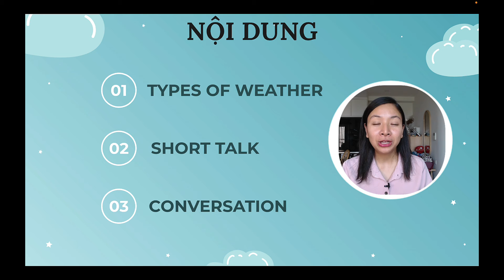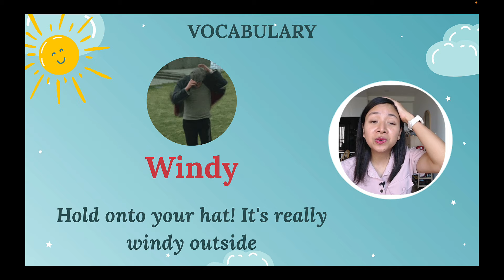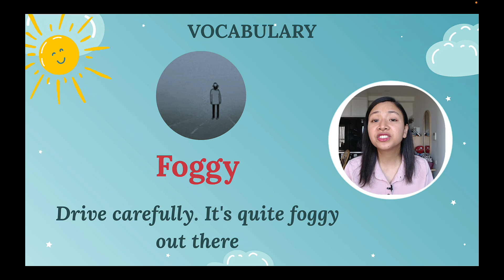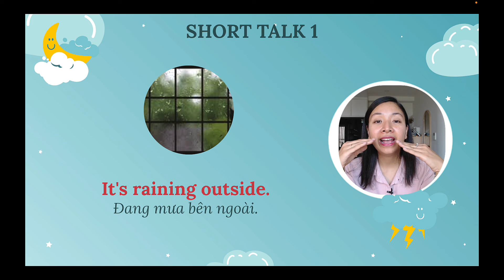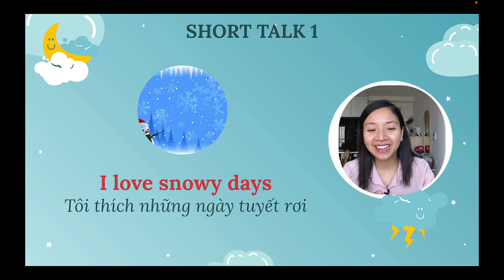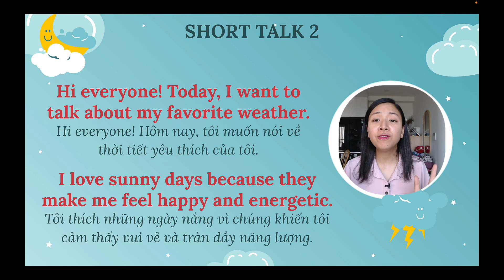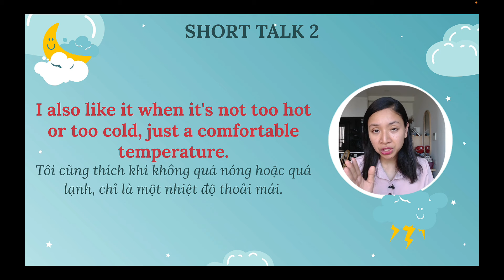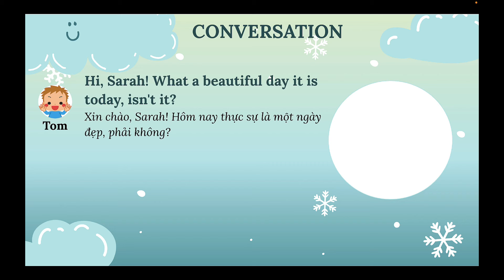Từ A-Z Về THỜI TIẾT Trong Tiếng Anh: Từ Vựng & Hội Thoại Giao Tiếp Thường Gặp | Ms Thủy KISS English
Bạn muốn nắm vững cách diễn đạt và từ vựng tiếng Anh về thời tiết? Video này sẽ hướng dẫn bạn cách sử dụng các từ vựng thời tiết thông dụng và các mẫu câu trong giao tiếp hàng ngày. Hãy cùng khám phá thế giới tiếng Anh qua các biểu hiện của thời tiết!

✅ Đặt mua bộ sách "BOOM!

Video này sẽ giúp bạn học các từ vựng thời tiết quan trọng như Sunny, Rainy, Cloudy, Windy, Snowy, Foggy, và Stormy. Thủy sẽ chia sẻ cách sử dụng từ vựng này trong các ngữ cảnh khác nhau qua những câu thoại thực tế như:

- "Let’s go to the beach. It’s a beautiful sunny day."
- "Don’t forget your umbrella. It’s going to be a rainy day."
- "Drive carefully. It’s quite foggy out there."

Bạn cũng sẽ học cách hỏi và bình luận về thời tiết bằng các câu như "What’s the weather like?" và "It’s a beautiful day today."

💥 Nhận ƯU ĐÃI các khóa học tiếng Anh online tại

❤️ Nhận ngay ưu đãi khoá học online "Giao Tiếp Tiếng Anh Hàng Ngày Dễ Dàng" tại đây

Thủy hy vọng video này hữu ích với bạn! Hãy chia sẻ video đến cho nhiều bạn bè cùng học và đừng quên xem các video khác trên kênh để nhanh chóng cải thiện tiếng Anh của mình nhé.

😘 Giới thiệu tác giả:

- Tên đầy đủ: Hoàng Minh Thủy. (Tên thường gọi: Ms Thủy)
- Là người sáng lập Trung Tâm Tiếng Anh KISS English (thành lập ngày 16/08/2017)
- Là tác giả của Bộ Sách Tiếng Anh "BOOM! ENGLISH" (ra mắt ngày 20/11/2023)
- Là giảng viên chính của hơn 20 khóa học tiếng Anh online, với hơn 20.000 học viên đã và đang học trên hệ thống KISS English Online.